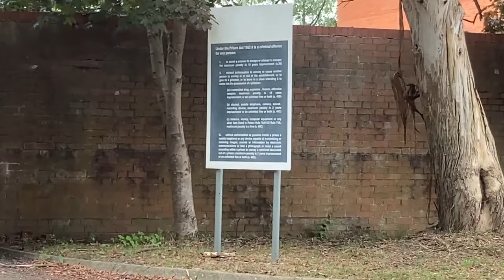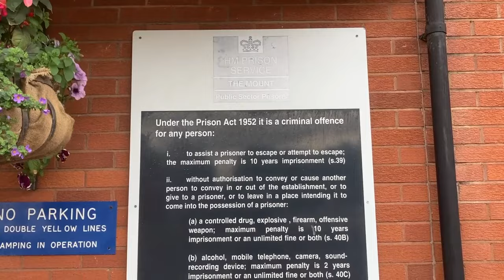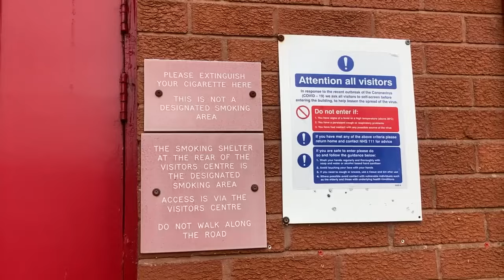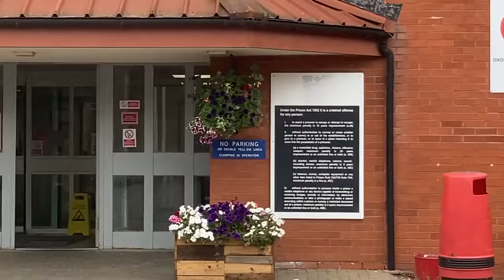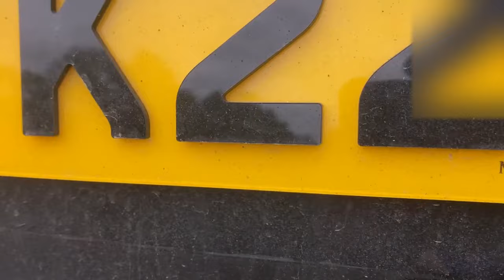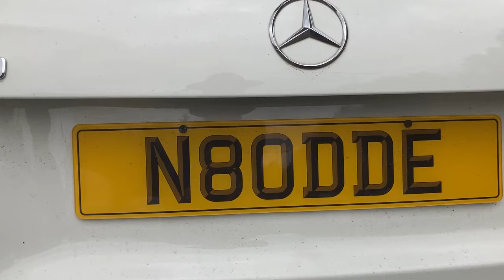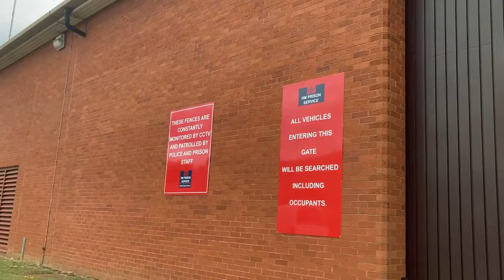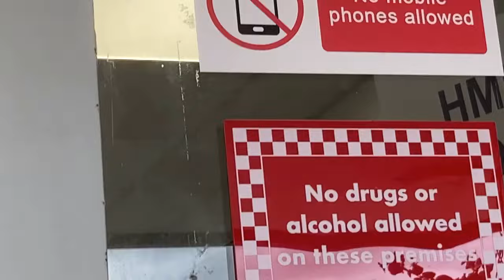The Mount Prison - Reupload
Due to a privacy complaint, I am having to reupload this video.

This is my very first audit. Originally it was posted in 2 parts but I have combined both parts so it is now in one video. Personally I thought I had a good reaction from the prison staff who let me get on with the audit.